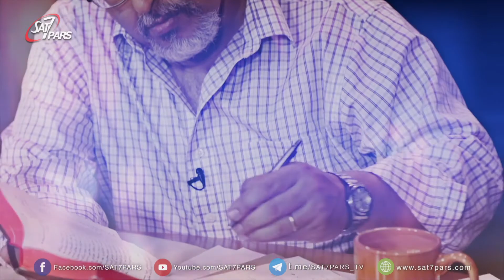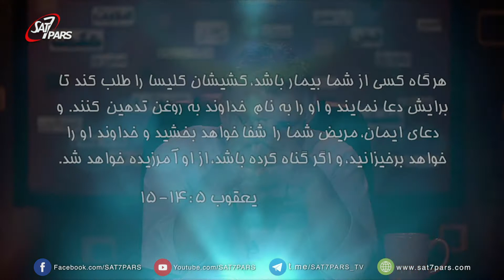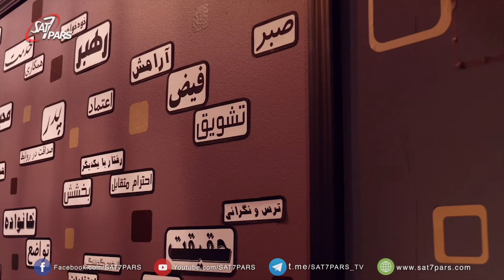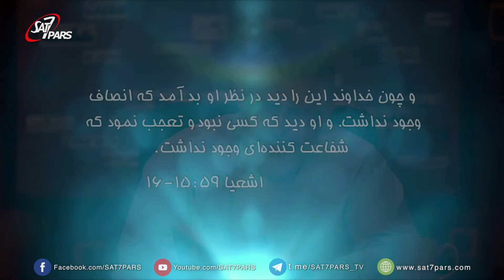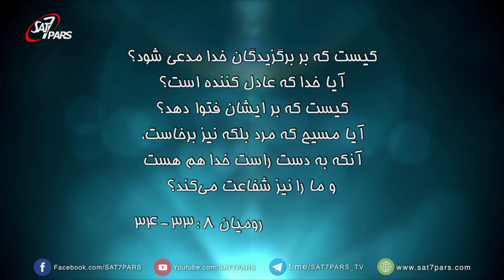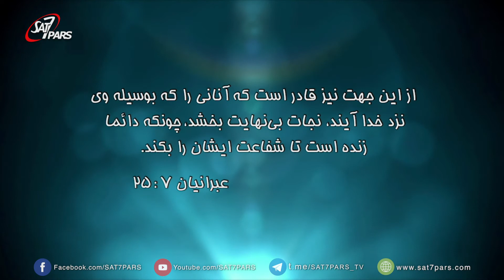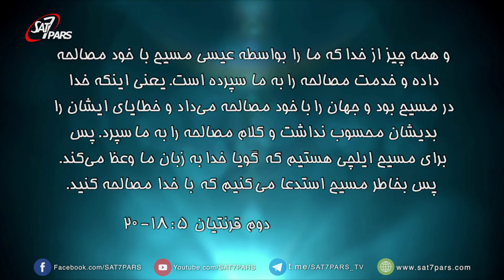فیض در کلیسا - قسمت سیزدهم ٬ دعا و شفاعت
انتظار خداوند از ما اين است که در هر شرايطي که هستيم دعا کنيم، زيرا ما نزد خدا شفيعي داريم که ما را شفاعت ميکند.